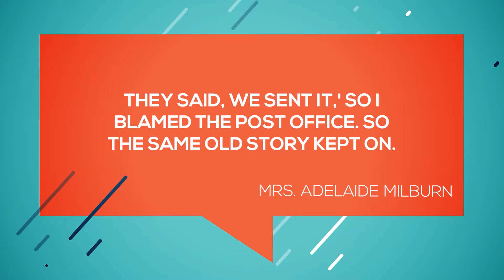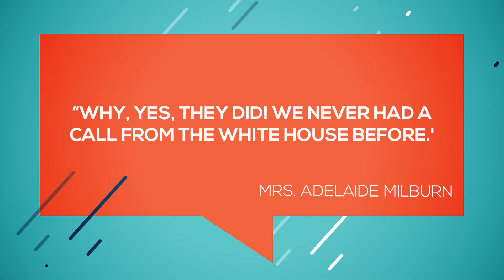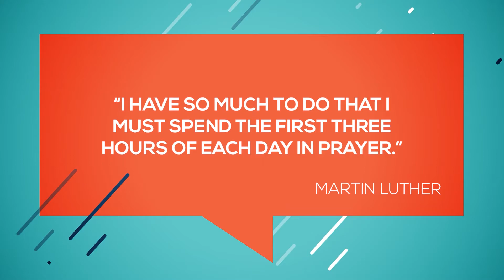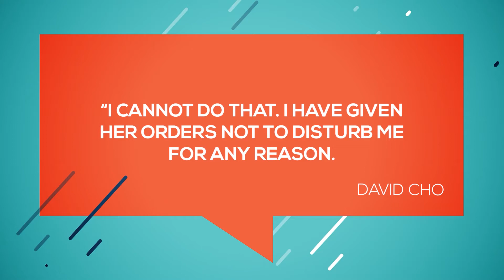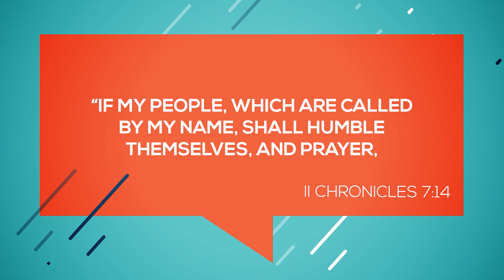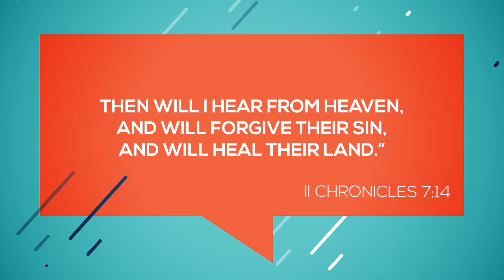Asking for Great Things